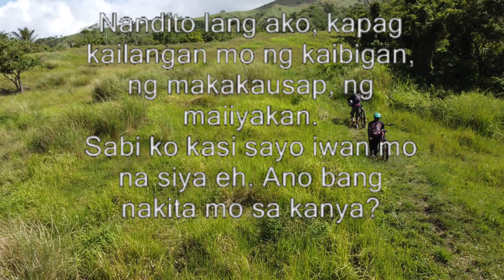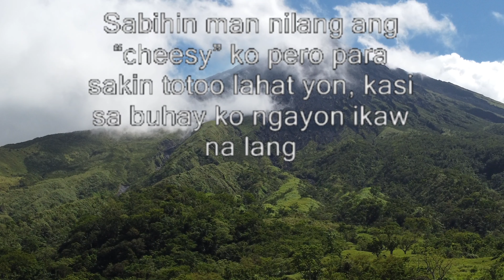MTB Holiday Adventure (Eid al-Fitr) Radar Biking Trail with DJI Magic Mini2, GoPro Hero 9 & Hero 5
MTB Holiday Adventure (Eid al-Fitr) - Radar Biking Trail  with DJI Mini2, GoPro Hero 9 (helmet side mount) and Hero 5 (saddle mount -backcam)

Downhill, Drone, Love and courtship and jump shoot